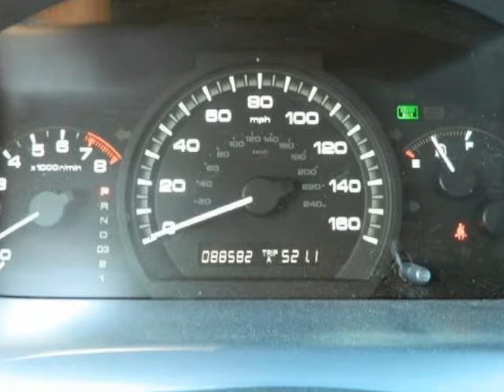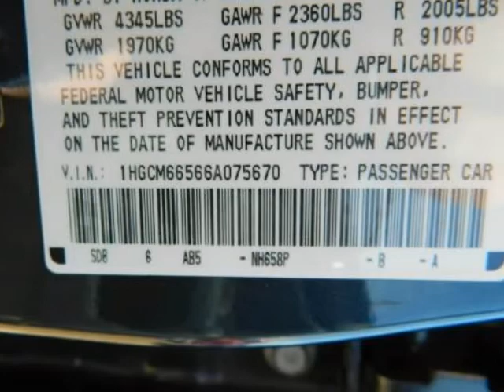2006 HONDA Accord EX-L V6 Automatic Sedan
2006 HONDA Accord EX-L 6 Cylinder Automatic Sedan
Stock Number: F1395A
VIN: 1HGCM66566A075670

We think you will love this PRE-OWNED 2006 HONDA Accord EX-L 6 Cylinder Automatic Sedan which has 88582 miles. It comes fully equipped with Abs (4-Wheel), Air Conditioning, Alloy Wheels, and many other features.Please call us for a walk around description of the vehicle or to schedule a test drive.